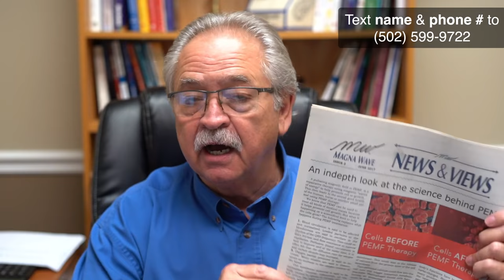Intensities and Gauss, Alexa Flash Briefings | MagnaWave Office Hours with Pat Ziemer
Do you have an Amazon Alexa device? Get updated flash briefings from Magna Wave! Learn more about how and imagine intensities and gauss from Pat in this week's Office Hours.

——— Browse Topics Below ———
02:26 Alexa Flash Briefing Giveaways
04:54 Treating after epidural injection and cortisone
08:32 Treating with blood clots
09:59 Treating after a bone fracture
13:44 Plantar fasciitis
16:24 Treating along side chemotherapy
19:40 Treating optic nerves
20:51 MagnaWave success with Parkinson’s
22:39 Treating with hip injections
24:48 Protocols
26:44 Why is treatment time longer with the Semi
29:41 Buying a used machine
33:18 Servicing your machines
36:48 Intensity, frequency and gauss
41:52 Treating horse with fever of unknown origin
44:10 White line disease
45:51 Alexa Flash Briefings
46:59 MagnaWave Express
47:31 More about white line disease
53:03 Treating a horse with nerve damage